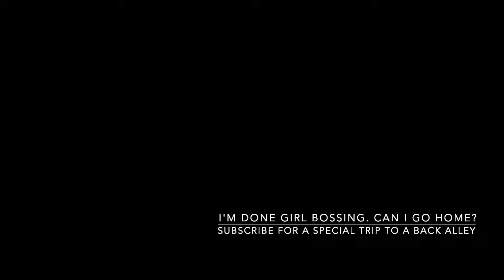Dead Wishes pt. 12--ALLEGRA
girl has got me over here on an emotional damn roller coaster